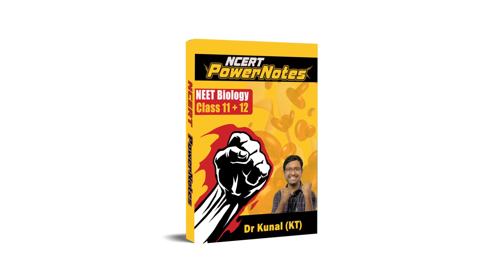You should avoid these 10 mistakes I Proven technique I NEET 2024